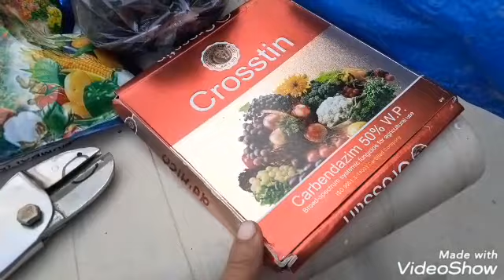my small terrace garden plantslover# fertilizer video number 301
terrace garden overview plantslover beautiful plants